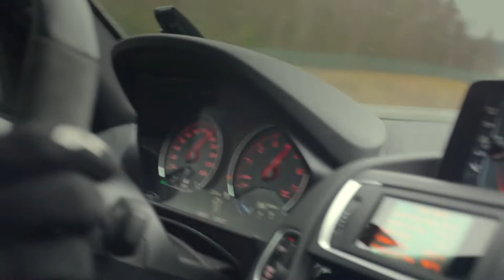Spa-Francorchamps with BMW M2.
Join me for a lap around Spa-Francorchamps. It was the last session of the day with Curbstone Track Events, so I had the chance to push a little harder as the track was completely empty!